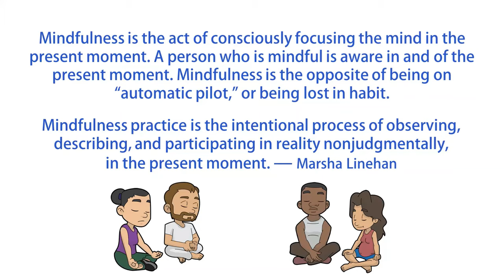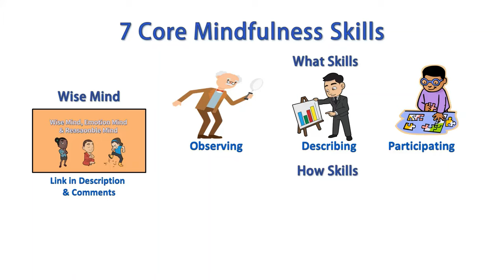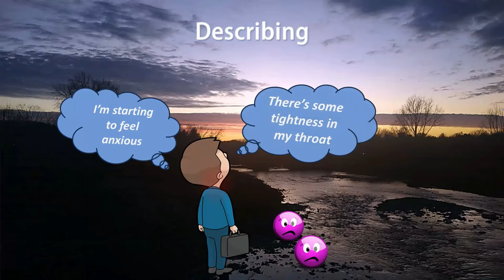Be More Mindful With These Simple DBT Mindfulness Skills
Mindfulness is one of the core skills of dialectical behavior therapy. Learn the "what" and "how" DBT mindfulness skills as well as the goals of practicing mindfulness in DBT.

What Skills:
1:26 Observing
4:09 Describing
5:37 Labeling
8:00 The Present Moment
10:16 Participating
How Skills:
10:48 Non-Judgmentally
11:25 One-Mindfully
12:12 Effectively

Professor Thinking Cartoon.svg and Professor Holding a Magnifying Glass.svg cartoons from Wikimedia Commons by Videoplasty.com, CC-BY-SA 4.0